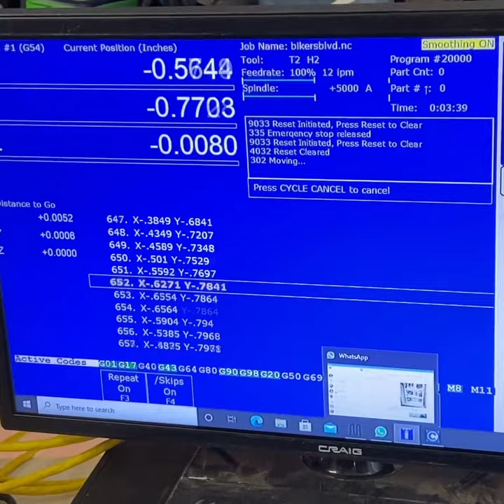Acorn CNC Yakotec System bench test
Bench testing YakoTec ES2 Servos connected to Acorn CNC Via C86 Board form CNC 4PC  Motors are High Quality and well made.